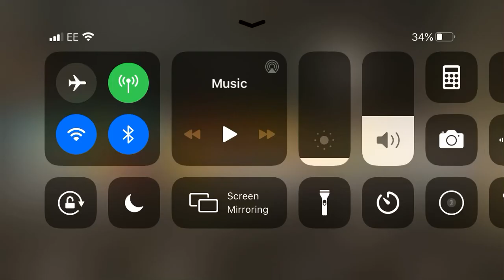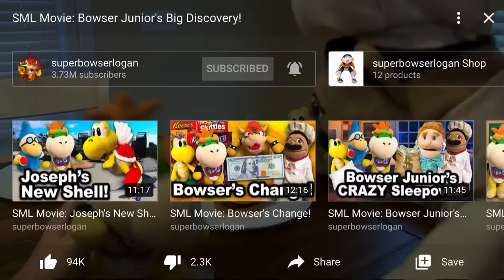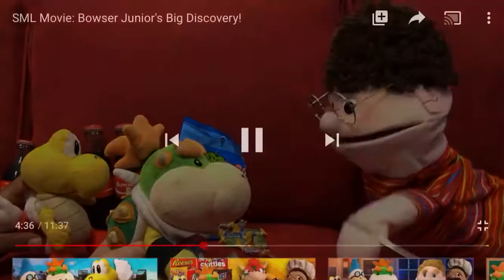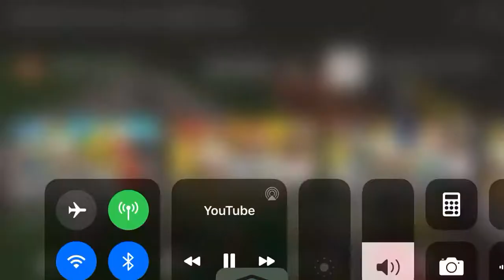Reaction: SML: Bowser Junior’s Big Discovery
Being a vegetarian/vegan is extremely helpful and great but very difficult to miss all the juicy and delicious meat (unlike NLN) but vegetarianism does not effect milk or cheese.